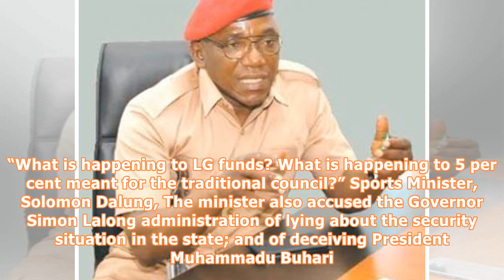Buhari’s minister accuses APC government of corruption, deceit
More signs of the troubles within Nigeria’s ruling party, APC, emerged on Monday as a minister of the federal government accused an APC governor of mismanagement, corruption and deceit. The party is faced with separate crises in many states, including the ones it governs. On Monday, the Minister of Youth and Sports Development, Solomon Dalung, accused the Plateau State Government of mismanaging over $2 billion loan collected. According to the minister, the APC administration in Plateau was not p...